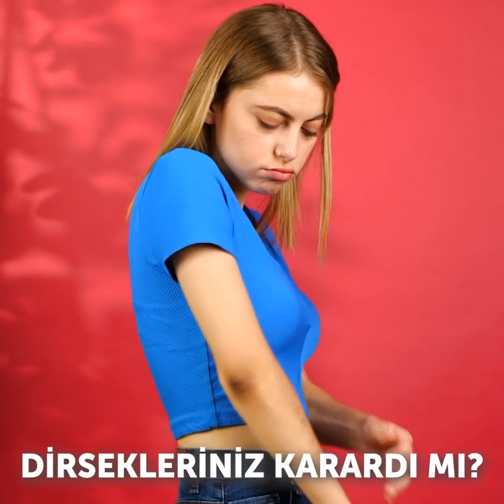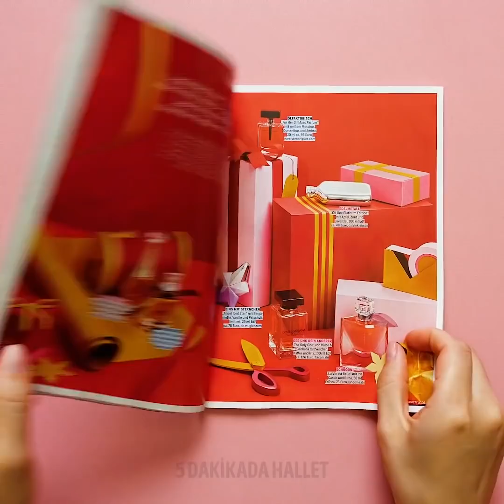HAYATINIZI KOLAYLAŞTIRACAK 37 GÜZELLİK ALETİ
Makyaj rutininizi geliştirecek inanılmaz güzellik aletleri

Merhaba kızlar! Ne kadar çok tüyo öğrenirsek öğrenelim, güzellik rutinimizi hızlandıracak aletler bulmak her zaman hoşumuza gider! O yüzden bu videomuzda deneyebileceğiniz şahane bazı aletleri ve makyaj tüyoalrını bulabilirsiniz.
-Göz kapaklarınızın düşük gözükmesini istemiyorsanız üstlerine bant yapıştırabilirsiniz.
-Kaşlarınızı makyaj yapma sırasında çizmek yerine, bir damga ile mükemmel sonuçlar elde edebilirsiniz. Ve bu sadece 2 saniye sürecek!
-Güzellik süngerlerinizi temizlemek çok uzun sürer, özellikle de bunları fondöten sürmek için sıkça kullanıyorsanız. Ama bu sevimli, minik çamaşır makinesi sayesinda, biraz da bulaşık deterjanı yardımı ile, güzellik süngerlerinizi rahatlıkla temizleyebilirsiniz!
-Göz kalemini kanatlı bir şekilde mükemmel olarak çekemiyorsanız, bazı gereçleri yardımcı olarak nasıl kullanabileceğinizi gösteriyoruz. Göz farınızı sürerken, dumanlı gözler makyajınızı yaparken veya diğer her türlü makyaj rutininizde bu gereçleri kullanabilirsiniz.

Zaman bildirimleri:
0:07 Son derece akıllı aletler
0:58 Makyaj süngeri, minik çamaşır makinesi
2:58 Bel ağrınız için son derece akıllı cihazlar
4:45 Koyu halkalarınızdan kurtulmak için şahane bir alet
5:44 Akıllı makyaj tüyoları
8:40 Hızlı makyaj numaraları
11:28 Kendin yap makyaj çıkarıcı
12:44 Fondötenininizin rengini uydurmak için ruj kullanın
14:29 Son derece akıllı bebek pudrası tüyosu